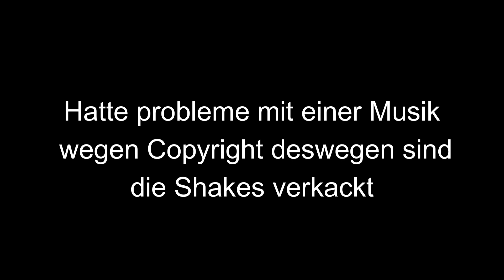[BlackOutRp] Fraktionen abrasieren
Lied:
VIERKOMMASIEBEN - Cruise Cruise